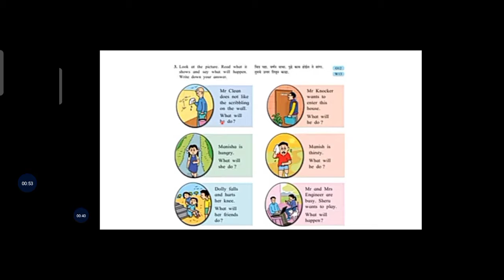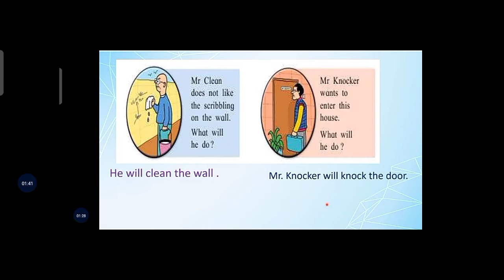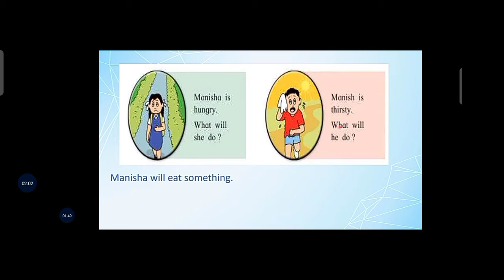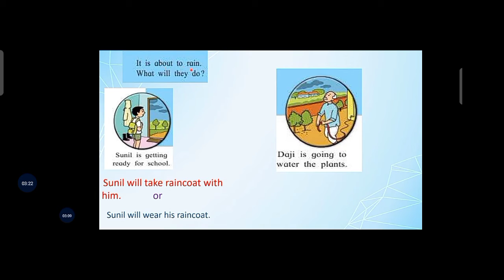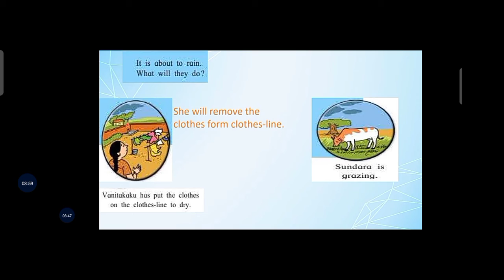What will they do.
Maulana azad primary shool Nandura Sohail Ahmed khamgaon std 5th